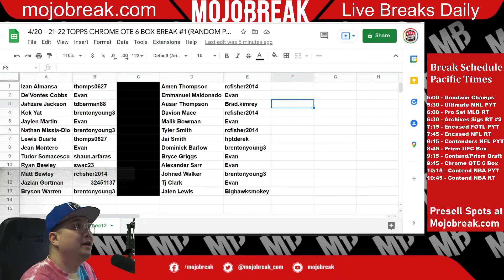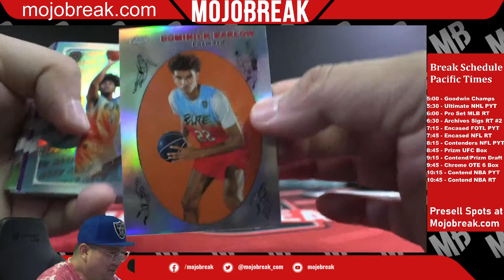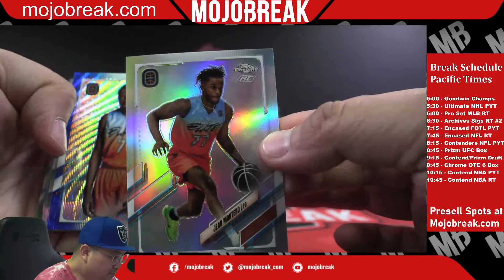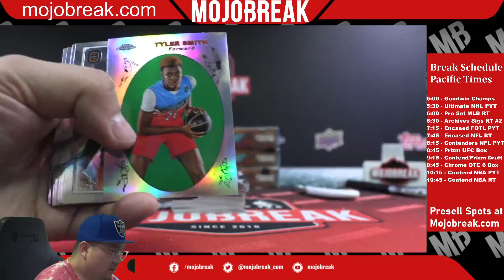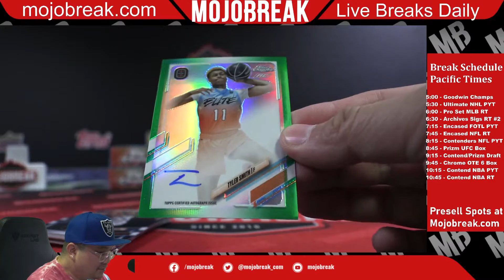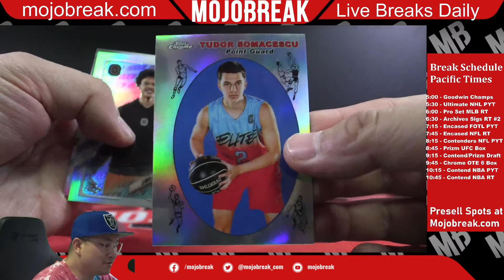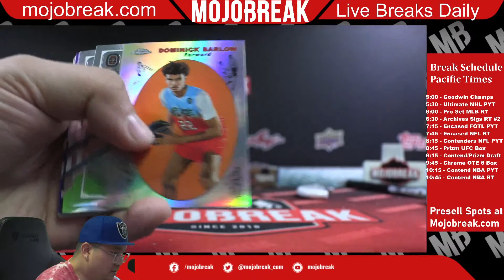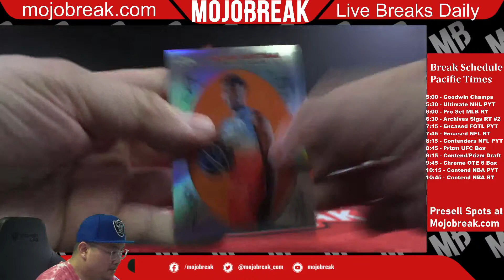Random Player #1 - 2021-22 Topps Chrome Overtime Elite Basketball 6 Box Break - 04.20.22